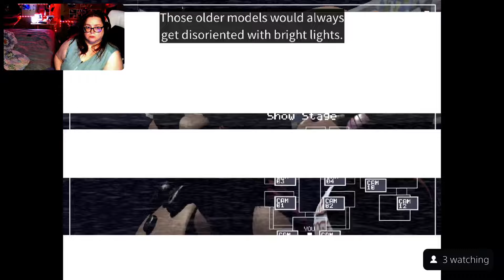Fnaf 2: Where is Balloon Boy?! (one-shot)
The most stressful horror game that I ever played! :O